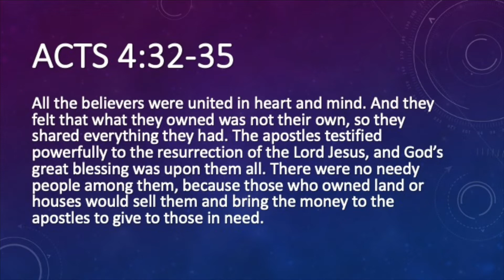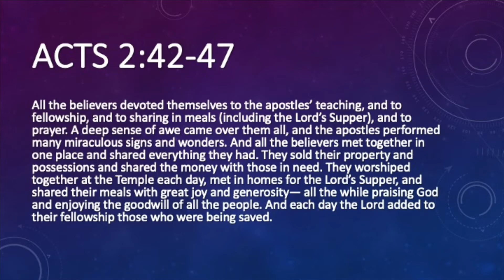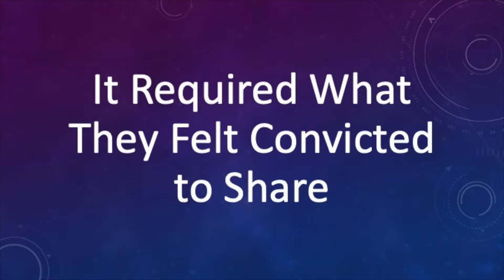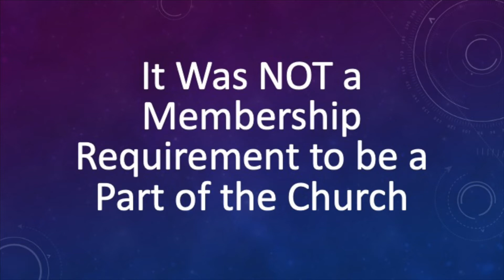Sunday, February 28, 2021. Pastor Steven Price - One In Heart And Mind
We're glad you joined us for church online this Sunday!